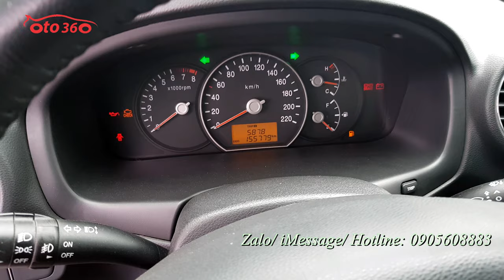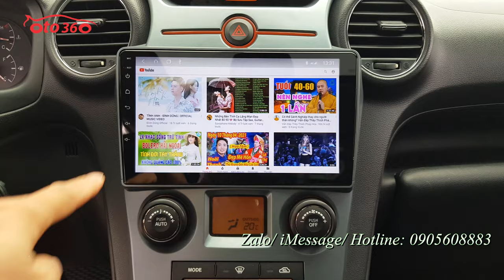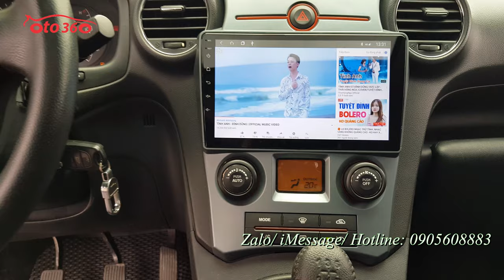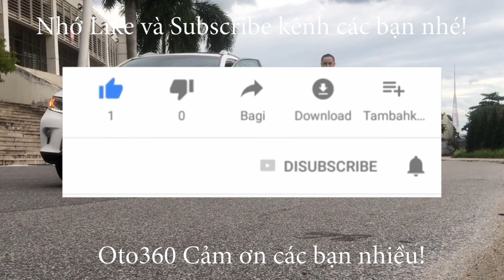Bán xe 07 chỗ ngồi giá chỉ hơn 200tr Kia Carens 2011 2.0 biển Hà Nội bản đủ: cửa nóc, ghế điện...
Bán xe Kia Carens 2.0 sản xuất năm 2011, đăng ký cuối năm 2011 biển Hà Nội Xe rất đẹp chạy chuẩn 15,5 vạn (cam kết đồng hồ không tua)  và là bản 2.0 số sàn bản đủ option : nội thất da, ghế chỉ điện, gương điện, đèn pha bi xenon, cửa nóc, cảm biến lùi, điều khiển trên vô lăng...
mới lắp thêm màn hình Android xịn, kèm sẵn camera hành trình, bộ ghế da mới tinh.dán lại fim cách nhiệt.